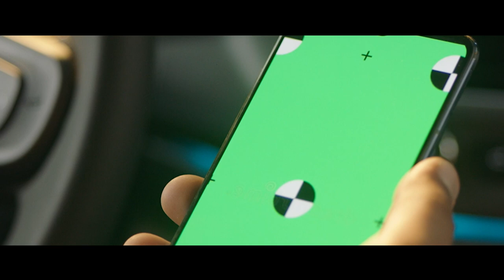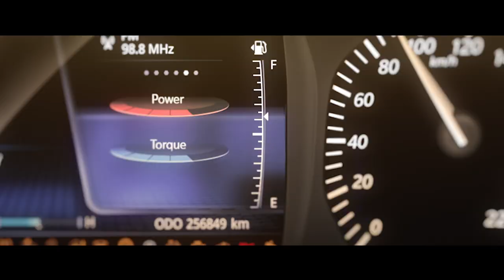Tata Altroz TVC - VFX Breakdown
VFX Breakdown of our work on Tata's new Altroz commercial.

Agency: Lowe Lintas
Client: PowerDrift
Director: Amit Shetty
DOP: Janardhan Iyer
Colorist: Sid Meer
DI: Bridge Postworks
VFX Supervisor: Vijesh Rajan
VFX Creative Director: Yashoda Parthasarthy

Plexus Motion Pictures is a Mumbai-based creative agency comprising of Writers, VFX Artists, Motion Designers, and Directors, headed by Vijesh Rajan and Yashoda Parthasarthy.